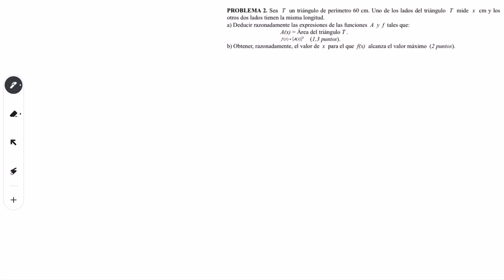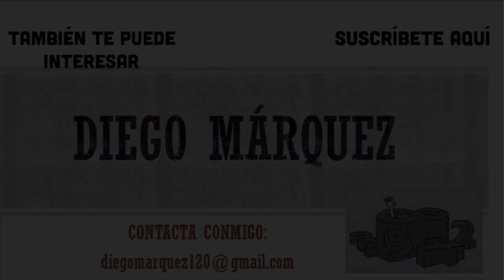Estrategias para Problemas de Optimización: Triángulos y su Área Máxima | Selectividad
¿Sabes resolver problemas de optimización? Y si te cuento que con este video vas a aprender a hacerlo con un clásico de examen de bachillerato y Selectividad de Ciencias.

En este vídeo Diego Márquez da una clase sobre resolver un problema de optimización, a nivel de Bachillerato y Selectividad, por lo que debemos tenerlo claro y repasarlo para poder realizar el examen con garantías.
Repasaremos todos los conceptos claves para realizar estos problemas paso a paso y para siempre.